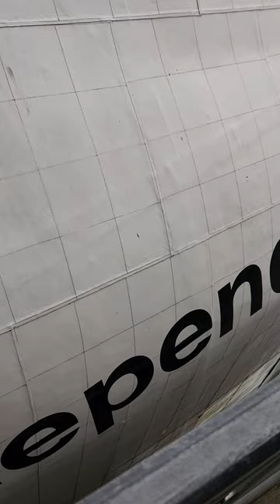The Independence Space Shuttle: I Touched NASA's Iconic Craft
Explore the intricate details of the Independence space shuttle in this captivating video! Look at the features that made this spacecraft such an important part of NASA's history.

The Camera Gear I use:
Main Camera:
• Screen Protector
• Extra Battery
• 3 Axis Gimbal
• Small Tripod
• Fluid Head Tripod
• Memory Cards
• DJI Osmo 6 Smartphone Gimbal
• DJI OM 5 Phone Gimbal

GoPro:
• GoPro Hero 11 Black
• GoPro Hero 10 Black
• GoPro Volta Grip
• GoPro Media Mod
• GoPro Display Mod
• GoPro The Remote
• GoPro Light Mod
• GoPro Chest Mount
• GoPro Hand + Wrist Strap
• GoPro Gooseneck
• GoPro Jaws: Flex Clamp
• GoPro Head Strap with QuickClip
• GoPro Vented Helmet Strap
• GoPro Suction Cup Mount
• GoPro Large Tube Mount
• Dive Filters
• GoPro The Tool
• Multiple Battery Charger
• Media Mod Screen Protectors
• Enduro Battery
• Extra Battery
• Protective Case
• Camera Float
• Swivel Camera Mount
• 512 Micro SD
• Sleeve & Screen protectors

Drone:
• DJI MINI 2
• 3.0A Charger for Charging Hub
• 2.4A Charger for Remote & Drone
• DJI Mini 2 Charging Hub
• DJI Mini 2 Blade Strap
• SanDisk Extreme 256GB
• Carrying Case
• Extra Propellers
• ND Lens Filters
• DJI Mini 2 Propeller Guard